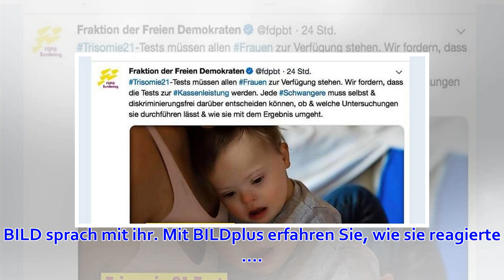FDP-Tweet zu Trisonomie21: Was sagt die Familie des Jungen zu der Werbung?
Die FDP konnte sich gar nicht so schnell entschuldigen, wie ihr dieser Tweet um die Ohren flog! Will die FDP Schwangeren bloß den Zugang zu Vorsorgeuntersuchungen erleichtern? Oder wirbt sie für Abtreibung? Die Empörung war jedenfalls groß!Was aber sagt di...